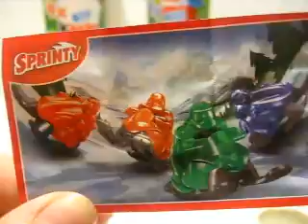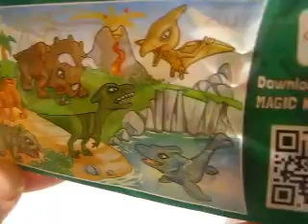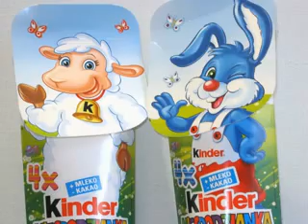Kinder niespodzianka: 2 packaging*4 Kinder Surprise Eggs #2 Easter Bunny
Распаковываем Kinder niespodzianka: пасхальный подарок. Вторая часть

Unboxing Kinder Suprise Masha from Poland; Kinder niespodzianka.

Jajka Kinder Niespodzianki - Unboxing